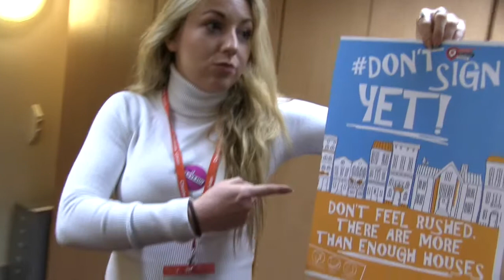CSU MannequinChallenge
Chester Students' Union Mannequin Challenge

(all music copyright to the owners. The song is Black Beatles by Rae Sremmurd)